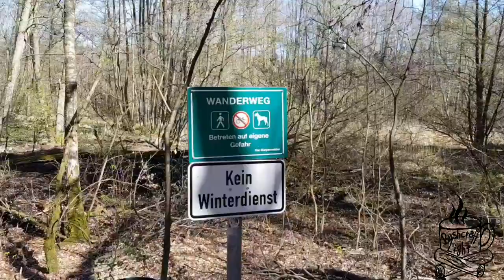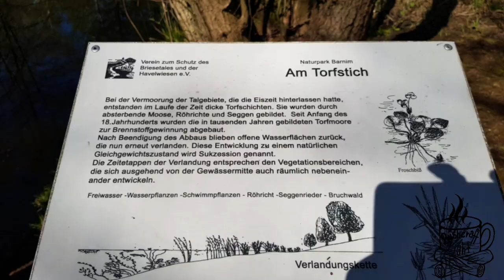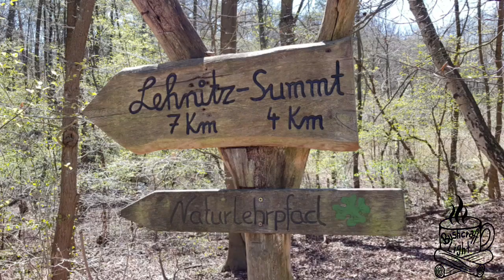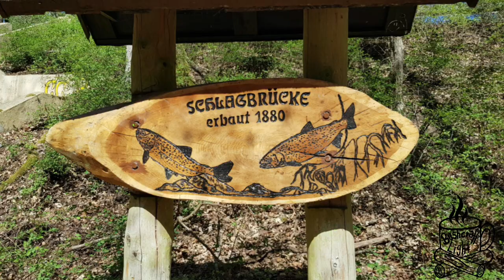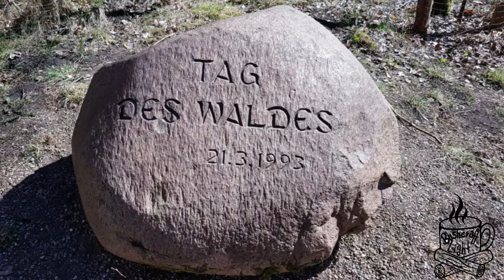Wunderschönes Briesetal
Heute machen wir eine kleine Wanderung durch das Briesetal im Landkreis Oberhavel wenige Km nördlich von Berlin.